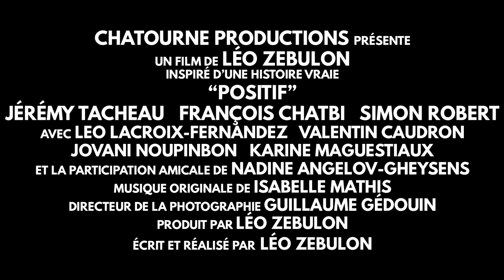POSITIF Extrait - Homophobie dans le Football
En ce jour du 17mai pour la Journée Mondiale de Lutte contre l'Homophobie et LGBT +phobies, voici un extrait exclusif du film POSITIF de Léo Zebulon visant à sensibiliser sur la sérophobie et homophobie.
Il est temps que les jeunes joueurs (et joueuses) de football n'ait plus peur de faire leur comingout dans leur club. Fier.e.s d'être rainbow.
Il est temps que les joueurs et supporters utilisent les bons mots pour éviter des maux.
Inclusivité, Respect & Bienveillance.
Sur le terrain, dans les vestiaires, dans les stades, entre potes ...
Savoir écouter, ne pas juger, faire preuve de fraternité
"Homos ou Hétéros, on porte tous le même maillot !"

Nos remerciements particuliers aux acteurs dans cet extrait (François CHATBI, Leo LACROIX-FERNANDEZ, Valentin CAUDRON et Jovani NOUPINBON) et aux membres bénévoles du Club de Football PanamBoyz & Girlz United et la Fédération Sportive Gaie et Lesbienne (FSGL) pour leur participation dans le film.

Un film, inspiré d'une histoire vraie, écrit, réalisé et produit par Léo Zebulon.
Avec : Jérémy TACHEAU (Théo), François CHATBI (Lukas), Simon ROBERT (Alex), Leo LACROIX-FERNANDEZ (Ioann), Valentin CAUDRON (Benjamin), Jovani NOUPINBON (Sacha), Karine MAGUESTIAUX (Angelika) et la participation amicale de Nadine ANGELOV-GHEYSENS (Estelle).

Avant-Première Publique Limitée sur Paris du film POSITIF lors de la Journée Mondiale du Sida le 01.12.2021 (sous réserves des restrictions sanitaires) par

Ce film a été produit par ChaTourne Productions, Association Culturelle à but non lucratif (loi 1901).
Avec le soutien de La Fondation FIER
Et les partenariats de la FSGL (Fédération Sportive Gay et Lesbienne), Club de Football Panamboyz & Girlz United, Les Séropotes, Le Centre LGBTQI+ Paris Île de France, R For Diversity.

Notre Association Culturelle ChaTourne Productions créée le 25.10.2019 est une Association Culturelle à but NON LUCRATIF (loi 1901) qui ne fonctionne que grâce à la générosité de nos donateurs. Vous pouvez soutenir nos projets à venir en faisant un don déductible des impôts